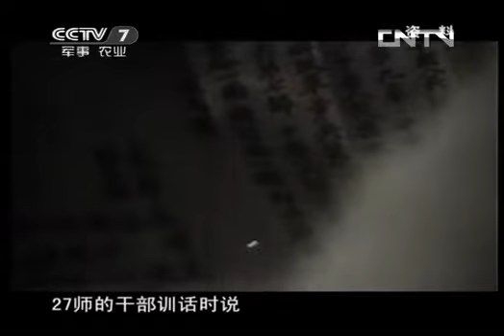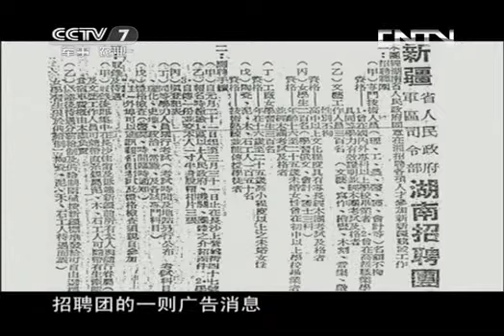和平年代 《和平年代》 20130719 我们新疆好地方② 爱洒荒漠